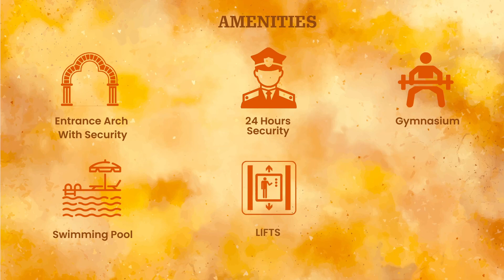Ultra luxury 3bhk apartment for sale near Akshaya Nagar, Banerghatta Road, Bengaluru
"Let us assist you in finding an apartment that embodies the essence of your dreams."

This project is located in Akshaya Nagar, Banerghatta Road, Bengaluru.
RERA Num:- PRM/KA/RERA/1251/310/PR/220823/006193
This is an OC & CC project BBMP Approved RERA Approved and A khata

Price starts from 91Lakh only

Amenities:-
✔Swimming pool
✔Gym
✔Multipurpose area
✔CCTV
✔Power backup
✔Car parking with EV charging points
✔Intercom much more…